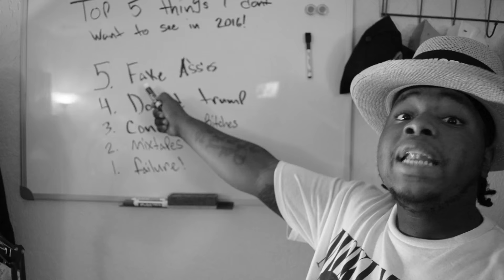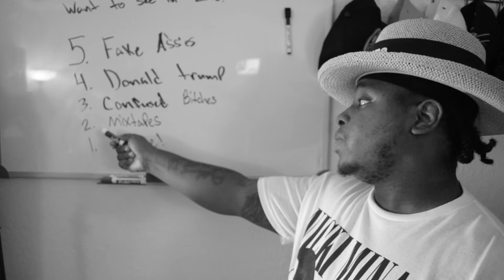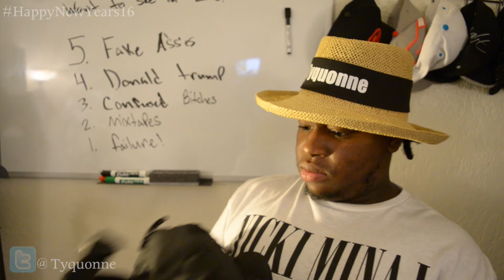5 Things We Dont Want To See In 2016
HAPPY NEW YEAR 16 EVERYONE! I HOPE YOU ALL SEE MANY  MORE! STARTING OFF 2016 WITH A BANG! I HOPE YOU GUYS ENJOY THE VIDEO!

NEW VIDEO DROPS EVERYWEEK ON ANYDAY, NOT GOING SAY AN EXACT DAY CAUSE I MIGHT LIE YOU FEEL ME.